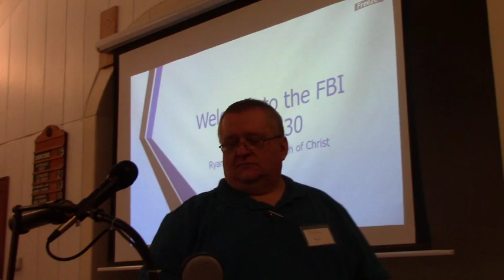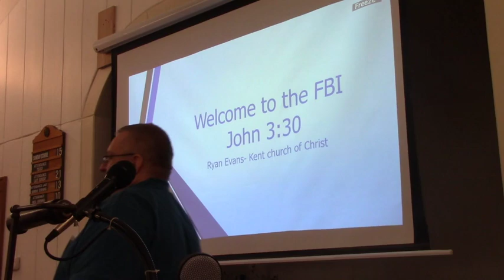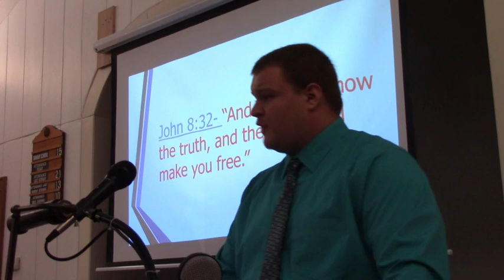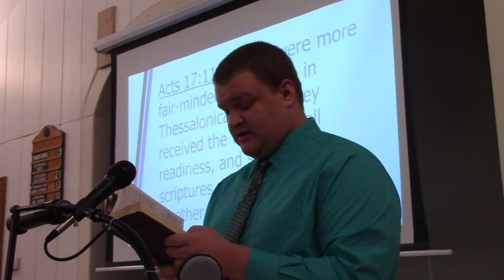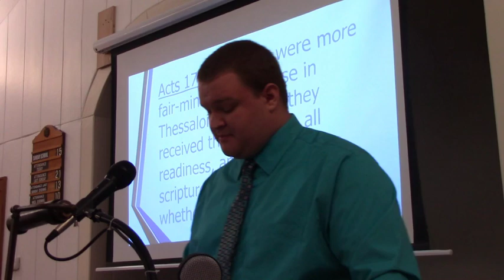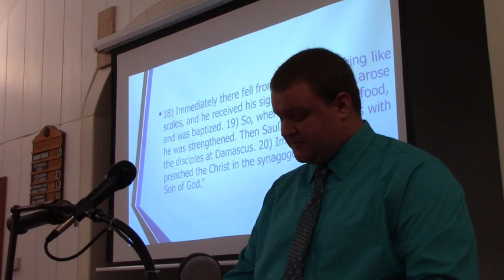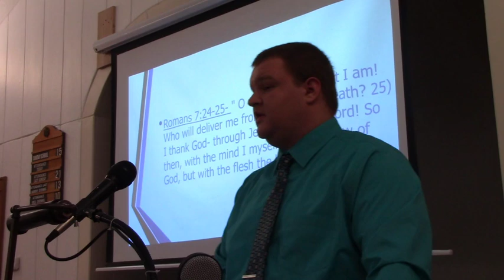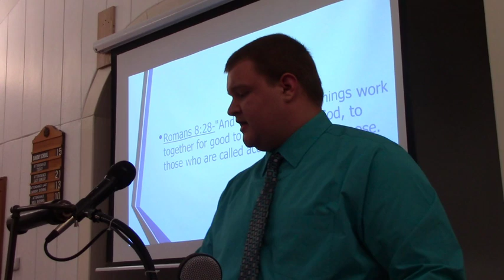Welcome to the FBI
Guest speaker Ryan Evans presents a lesson called "Welcome to the FBI." Speaker one of four from the Kent church of Christ Annual Men's Retreat held on 4/27/2019. kentchurchofchrist.info

Credit: Kent church of Christ  Vimeo ID: 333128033